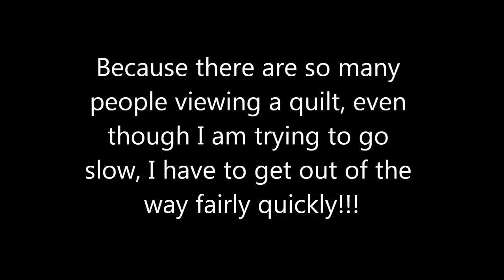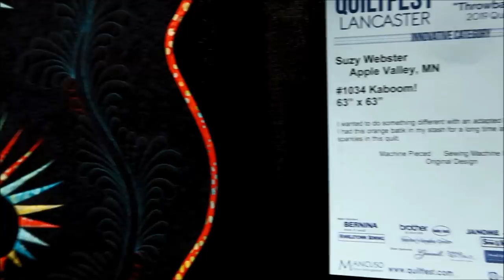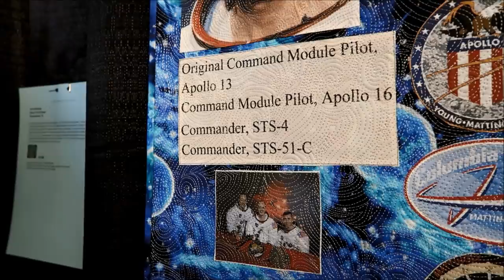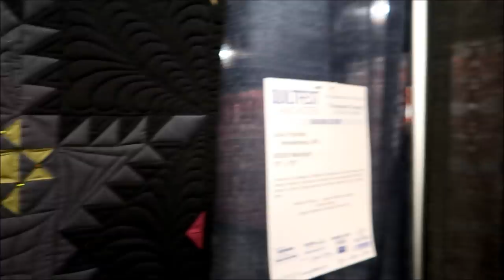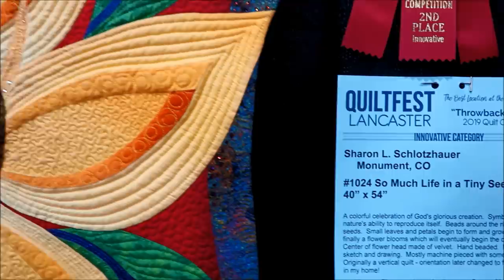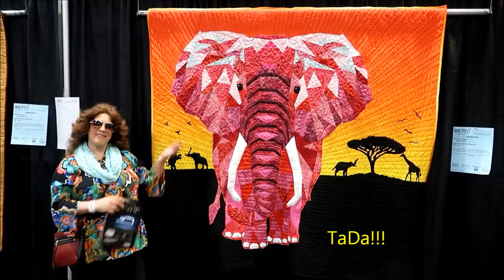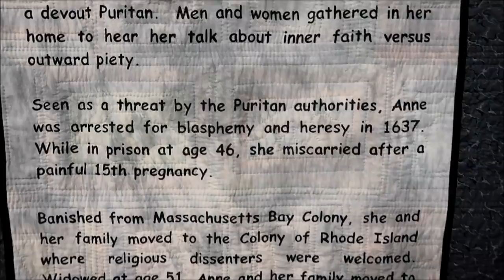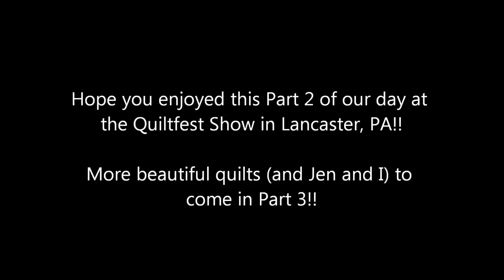EPISODE 131 (2) ~ PART 2 ~ LANCASTER QUILTFEST SHOW - Highlights with Jen and I